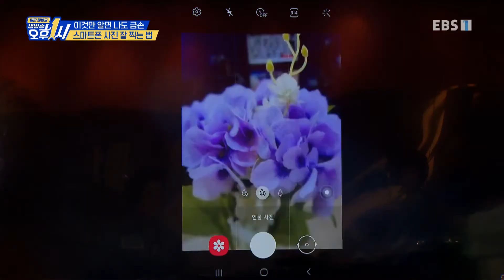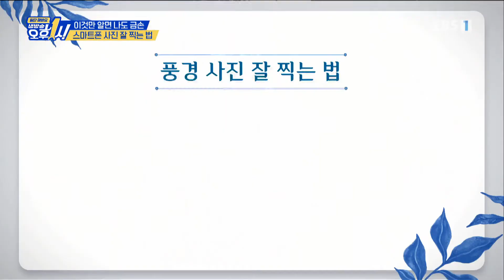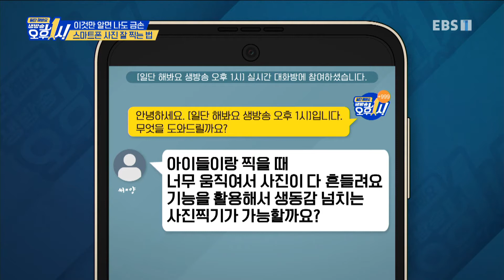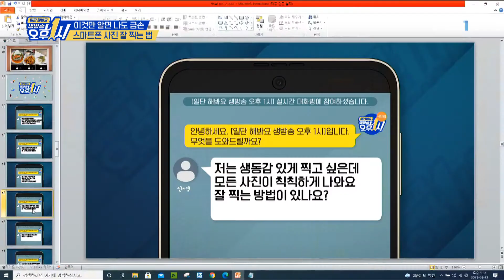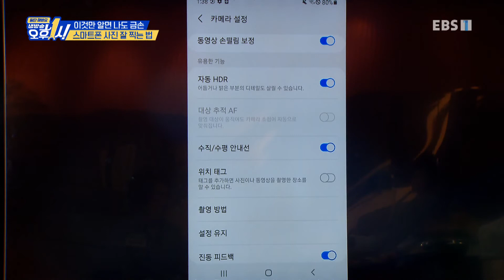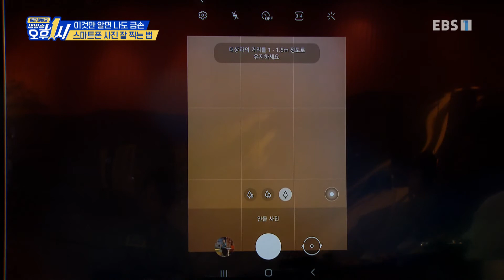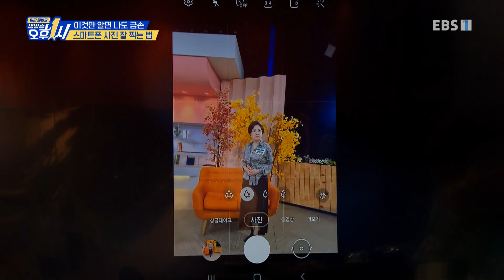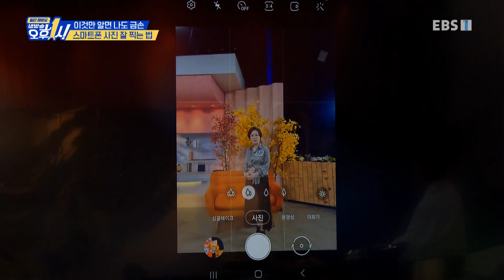일단 해봐요- 생방송 오후 1시 - 이것만 알면 나도 금손! 스마트폰 사진 잘 찍는 법_#002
공식 홈페이지 이것만 알면 나도 금손! 스마트폰 사진 잘 찍는 법,

길을 걸어도, 카페를 가도, 식당엘 가도, 너 나 할 것 없이 휴대폰을 들고 무언가를 찍는 시대! 음식 하나를 시켜 먹어도 ‘인증샷’ 먼저 찍는가 하면 자신의 일거수일투족을 담아 SNS에 실시간으로 올리는 일은 이미 일상화된 지 오래다. 바야흐로 전 국민 ‘폰카 시대’ 그러나 누구나 찍을 수는 있지만, 누구나 잘 찍는 것은 아니다. 이제 더 이상 스마트폰만 탓하며 실망하고 있지 않아도 된다. 스마트폰 카메라로 전문가 못지않은 사진을 남길 수 있는 ‘꿀팁’ 대 공개! 풍경, 음식 사진은 물론, 셀카 잘 찍는 법과 잘 찍히는 방법까지! 전문 포토그래퍼도 비싼 디지털카메라도 필요 없는 폰카로 인생샷 건지는 비법에 대해 알아본다.

70분 생방송으로 한 가지 주제를 깊이 있게 파고드는 '일단 해봐요 생방송 오후 1시'는